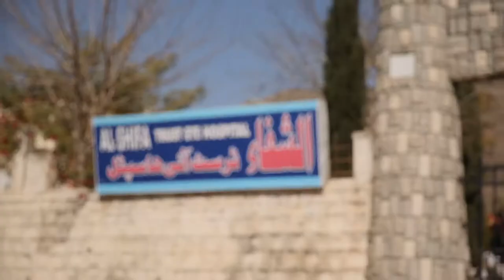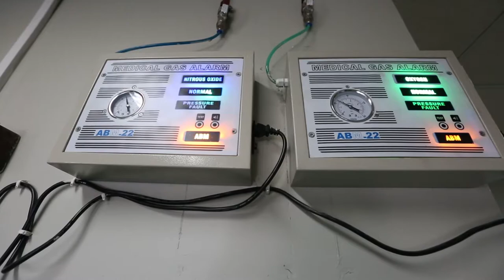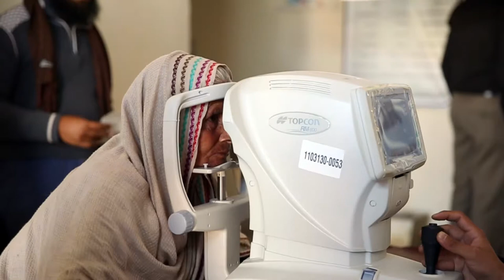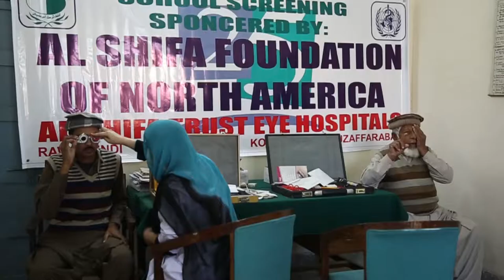AL SHIFA DOCUMENTARY